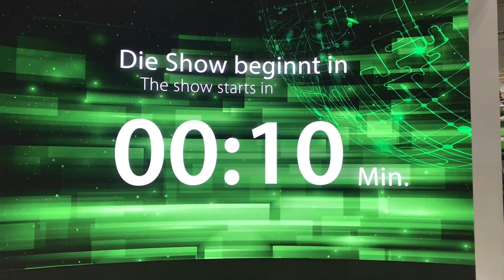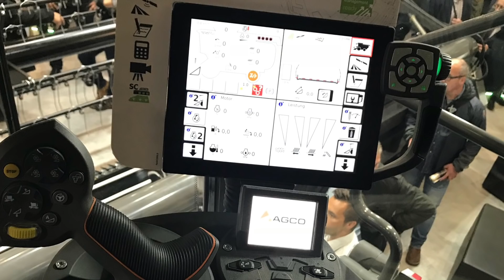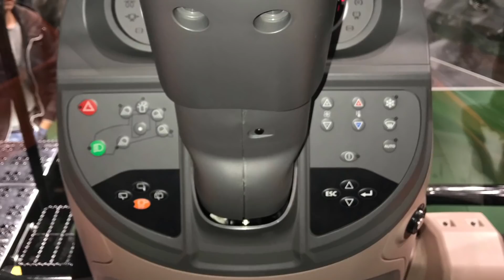Fendt AGRITECHNICA Ideal Combine MT 943 & MT 1165 Rogator 655 & The E100 vario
Featuring the 1050 & 1042 tractors IDEAL Fendt Combine Fendt 1000 series